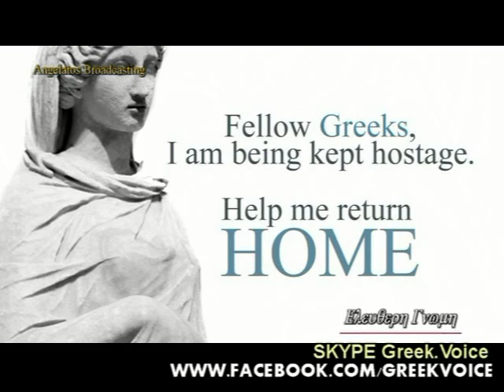Αγγελοσ Αγγελατος και Γ. Γιαλτουριδης Οικονομια july 7 2015